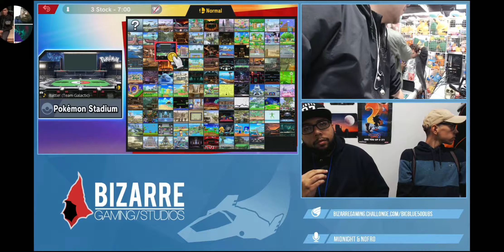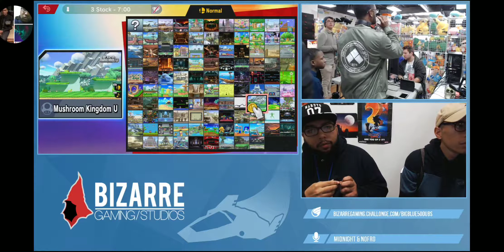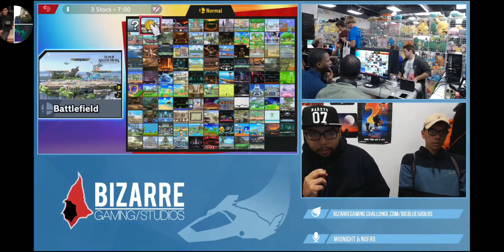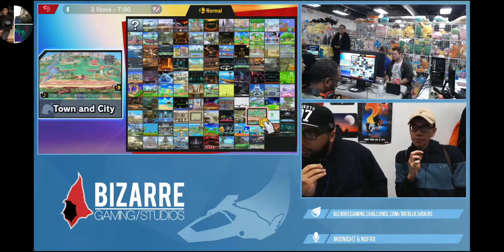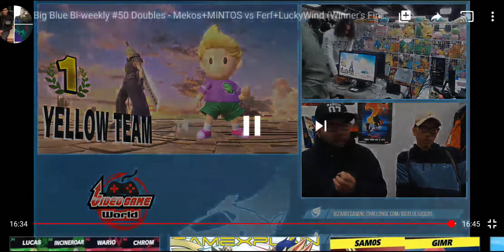Big Blue Biweekly MINTOS&Mekos VS Luckywind&Ferf Winners Finals